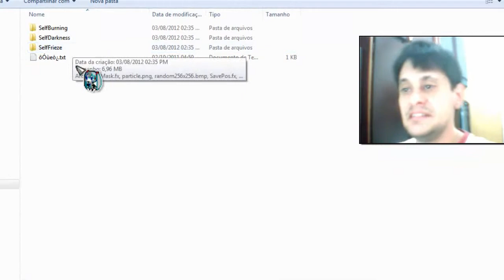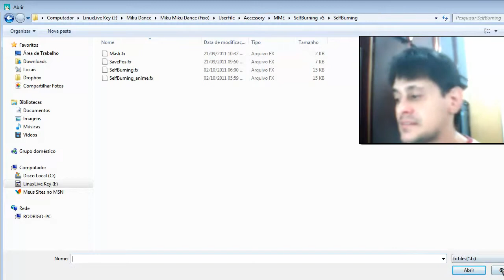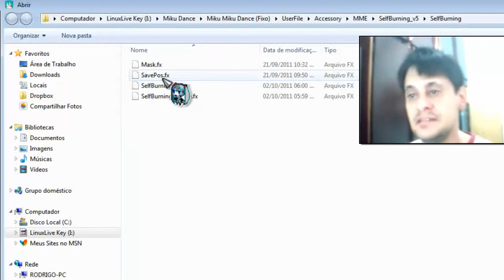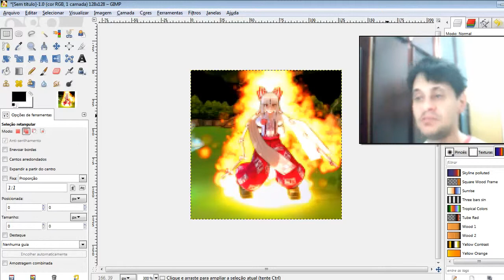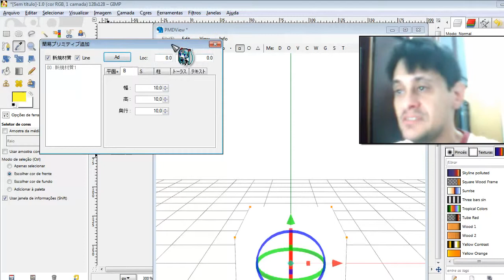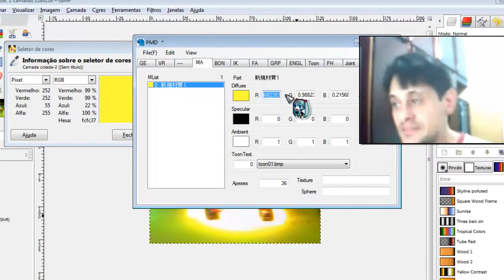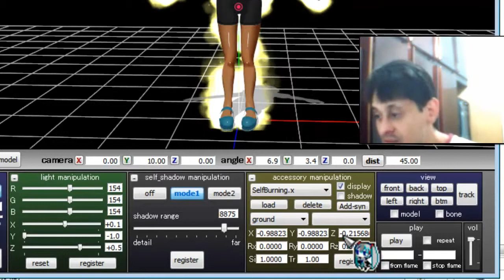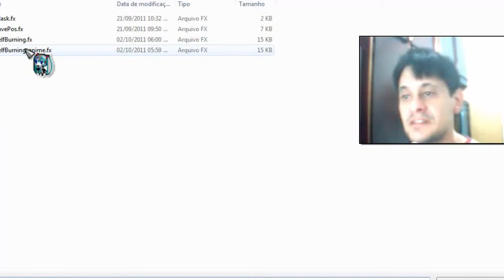A Magia dos MMEffects #12: SelfBurning